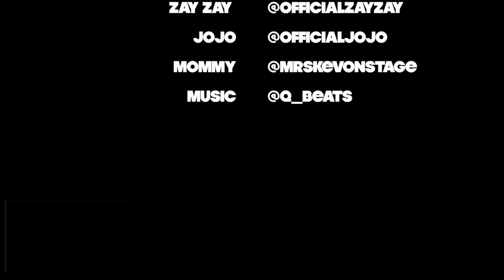Differences Between Moms And Dads